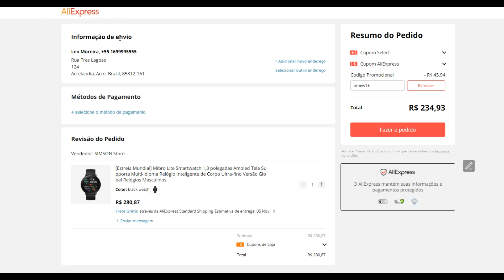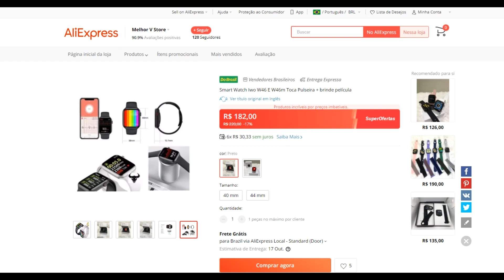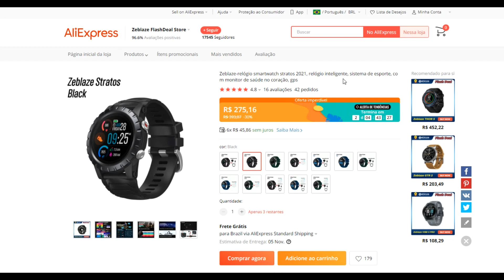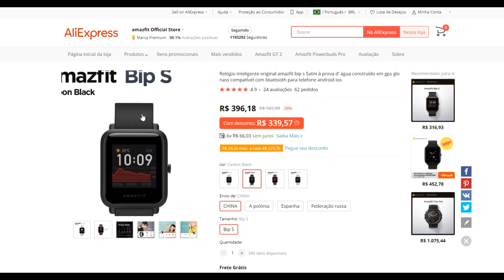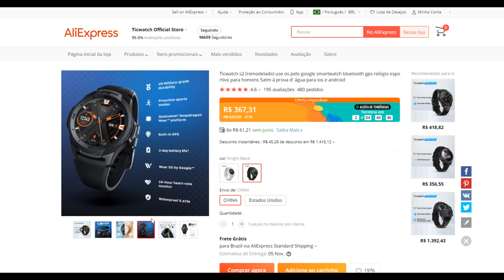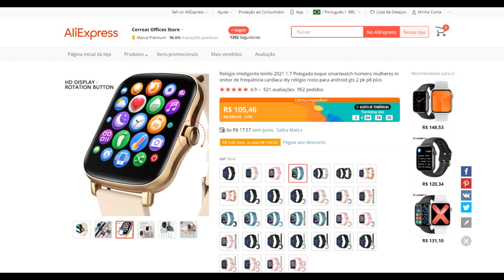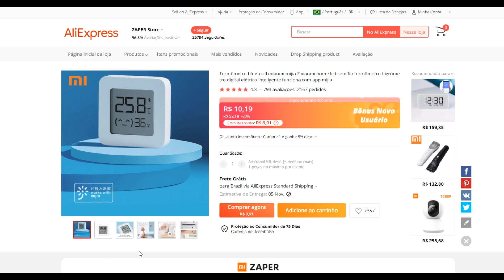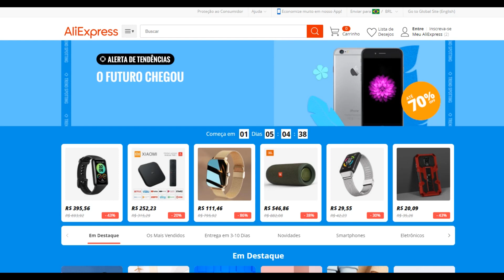SUPER PROMOÇÃO ALIEXPRESS - UMA das MAIORES / SMARTWATCHEs e OUTROs até 70% OFF - Confira!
P8 SE (link só funciona no PC)
BIP U PRO (link só funciona no PC)

P8+ (link só funciona no PC)
AIRDOTS S (link só funciona no PC)
CAPA XIAOMI (link só funciona no PC)

CUPONS de DESCONTO Aliexpress:

U$8 Off para compras acima de U$20 - brnew15 (somente novos usuários / novas contas)

U$9 Off para compras acima de U$99 - brsuper16 (qualquer usuário)

U$5 Off para compras acima de U$50 - brtop17 (qualquer usuário)